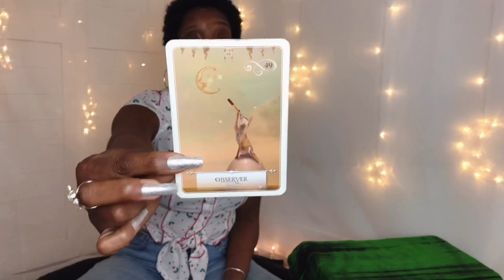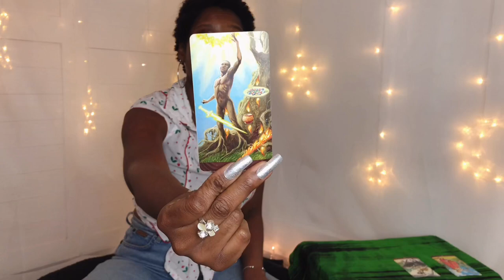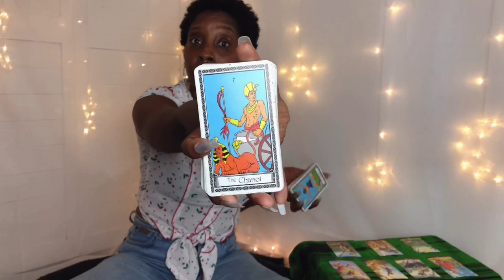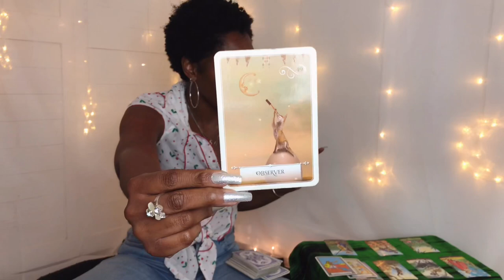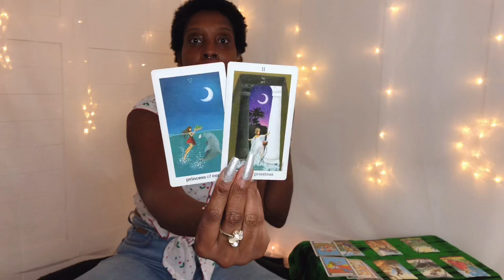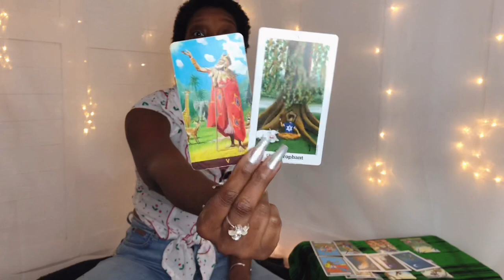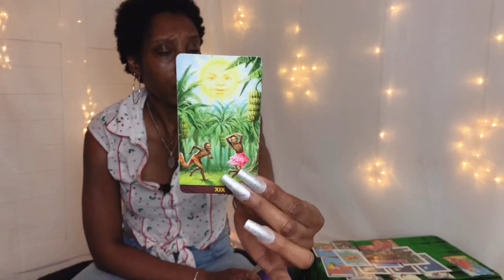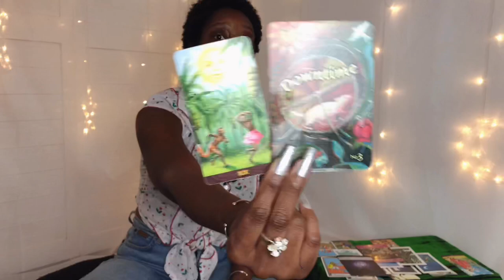LEO PAY ATTENTION TO THOSE IN YOUR CIRCLE! WHO'S THE SWEET TALKER?? BEWARE! - JUNE 2020 TAROT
Leo June 2020 General Tarot reading for Leo Sun, Moon and Rising signs.

Decks used: African American Tarot | Ms Cleo Tarot | Sun and Moon Tarot | Wisdom of the Oracle | Romance Angels Oracle | Moonology Oracle | Trust Your Vibes Oracle | Money and The Law of Attraction Oracle

Lite Tarot Read 10 mins £22.22
Mini Read 30 mins £44.44
Full Read 60 mins £77.77
Emergency Readings available delivered within 24-48 hours.
Click link for full listing of options and descriptions of services provided.

Available on:
Apple Podcasts
iHeart Radio
and more!

■ AMAZON STORE 🌜

■ THANK YOU FOR SUPPORTING MY CHANNEL!  Donations go towards improving the channel so here's a massive THANK YOU!!

💓TAROT WISHLIST